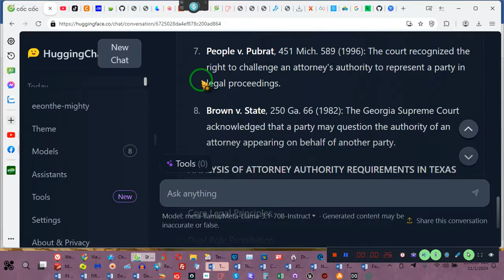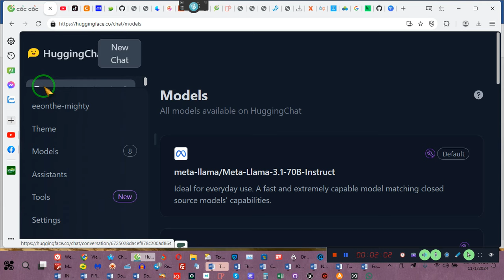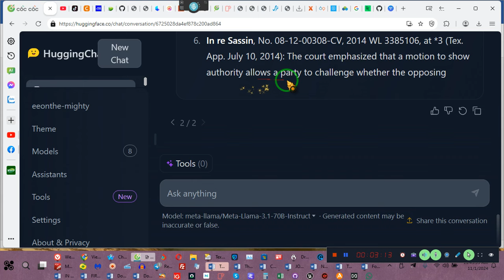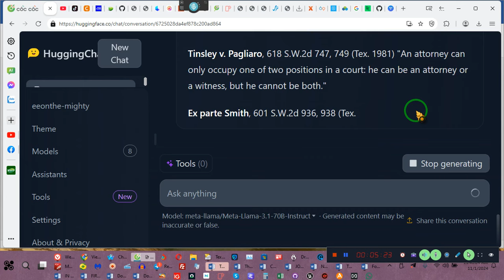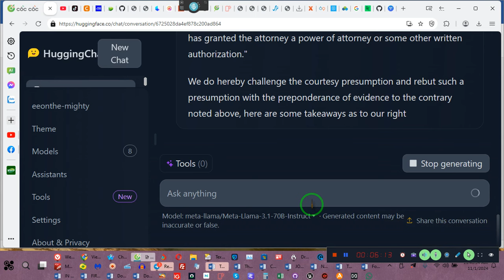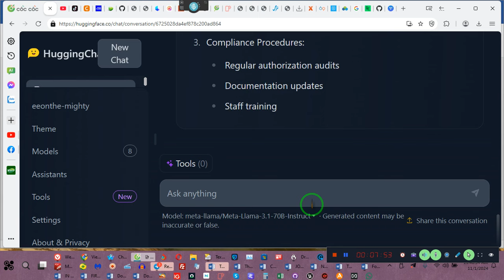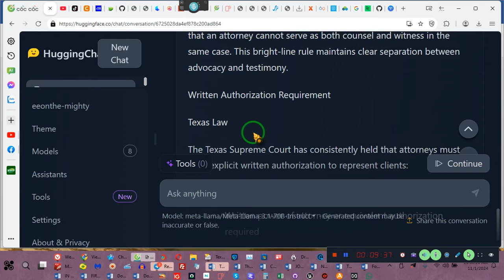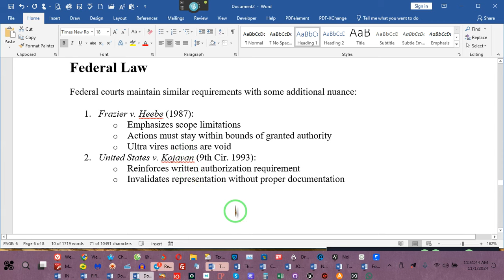EVERY ATTORNEY MUST HAVE A POWER OF ATTORNEY! By= EeoN